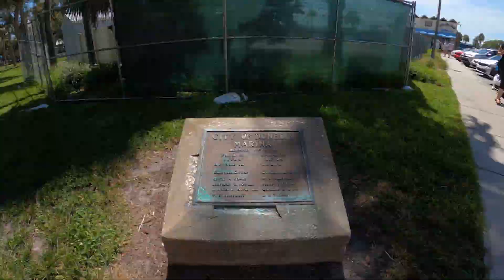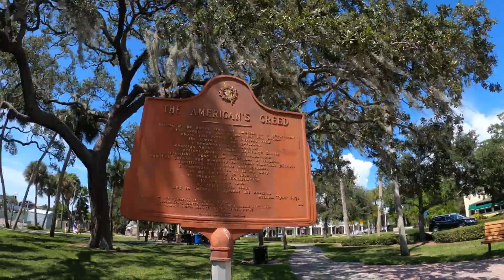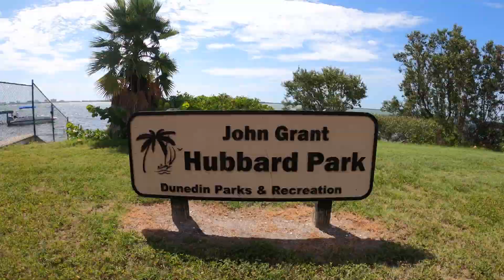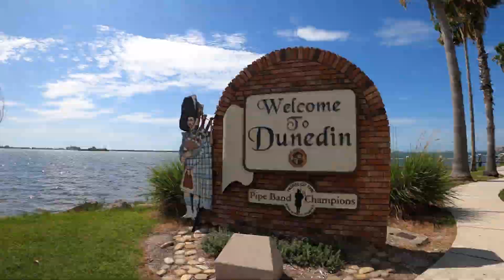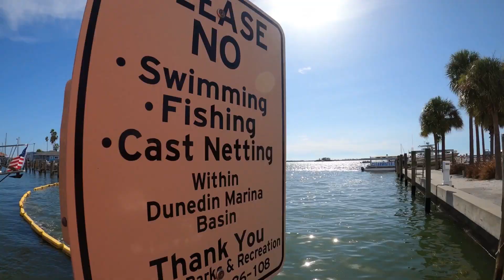Walking Edgewater Park - Dunedin / Clearwater, Florida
Walking Edgewater Park in Dunedin / Clearwater, Florida